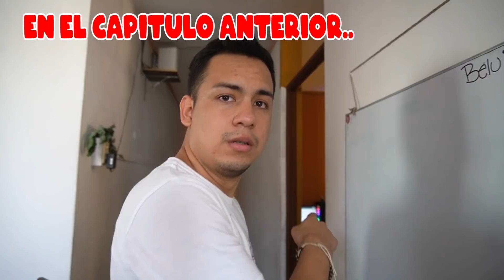¡EL PAYASO ASESINO DE @AlejoIgoa SE TRANSFORMA EN UN GIGANTE PAYASO!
Hola TeamCarlitos, El payaso asesino de @AlejoIgoa me lleva  a un nuevo parque donde hay muchos niños y al final me golpea pero recuperamos a belu!